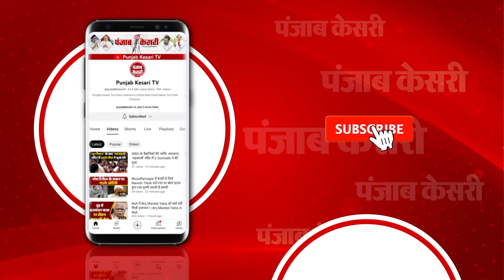Kashi में Narendra Modi की हैट्रिक कठिन या आसानी से फिर ‘कमल’ खिला देगी बीजेपी ?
चौबीस के रण की सबसे हॉट सीट वाराणसी (काशी) में इस बार मुकाबला रोचक होता दिखाई दे रहा है… विपक्षी इंडिया गठबंधन का प्रचार में अपनी पूरी ताकत झोंकना इसकी वजह माना जा रहा है… अंतिम चरण की इस सीट पर बीजेपी के सबसे ताकतवर नेता नरेंद्र मोदी प्रत्याशी हैं… ऐसे में सपा-कांग्रेस पूरी शिद्दत से मोदी की घेराबंदी के लिए काशी जुटी है… डोर-डोर प्रचार के साथ ही बीजेपी की तर्ज पर दोनों दलों के बड़े नेताओं का बनारस में डेरा है… जो प्रचार और प्लान के दम पर अबकी बार मोदी को काशी में मात देने का सपना बुन रहे हैं…